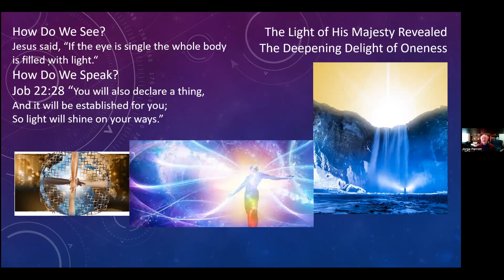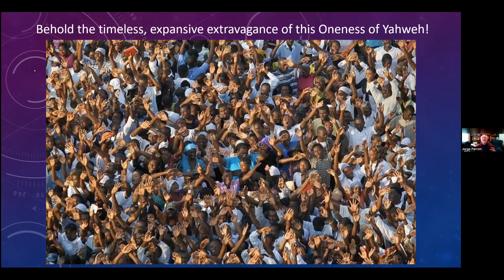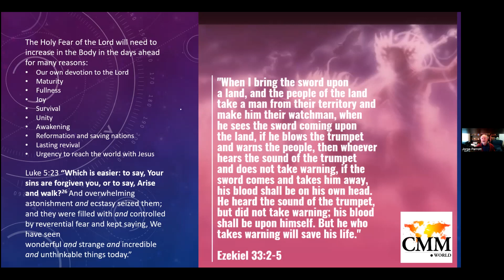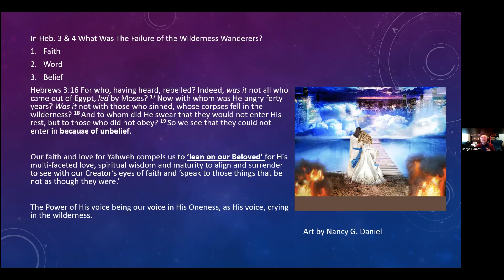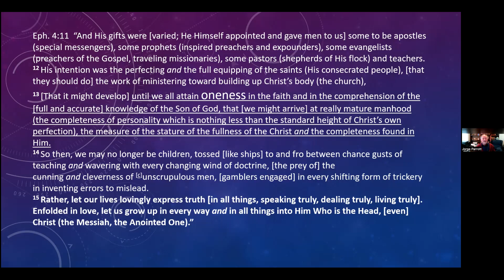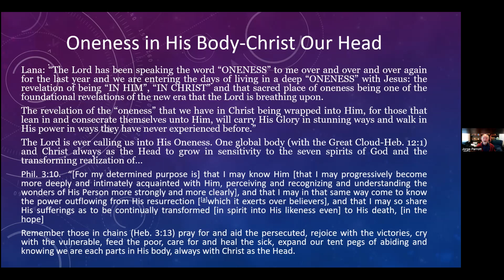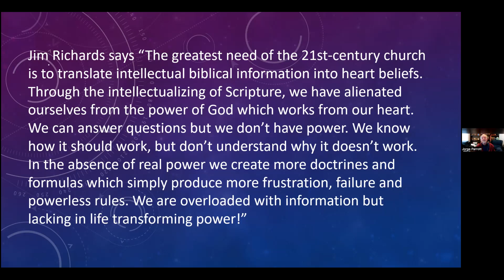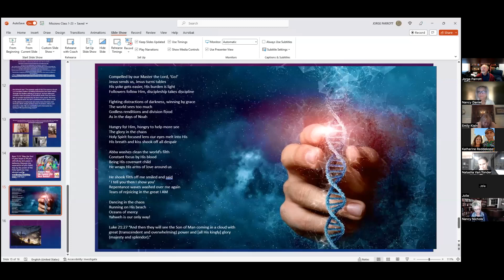CMM Theology, Jorge Parrott, Part 1 &quot;The Why and How in Missions&quot;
CMM Theology doctoral class presents Jorge Parrott, "The Why and How in Missions," (Part 1) January 16, 2023
Rom 15:13 “May the God of your hope so fill you with all joy and peace in believing [through the experience of your faith] that by the power of the Holy Spirit, you may abound and be overflowing (bubbling over) with hope.”